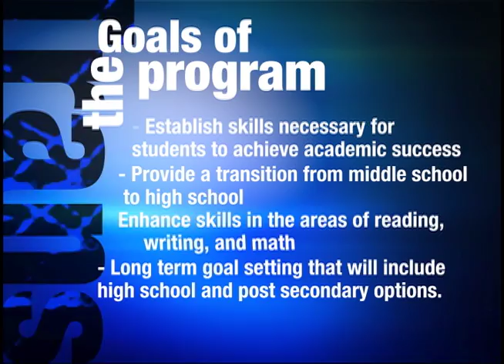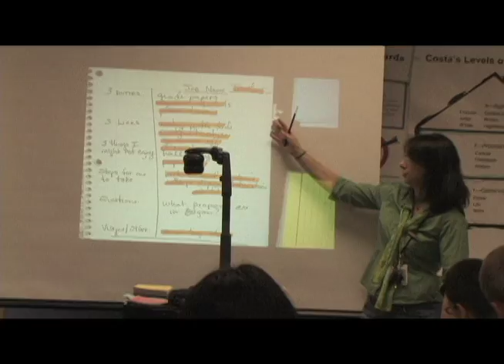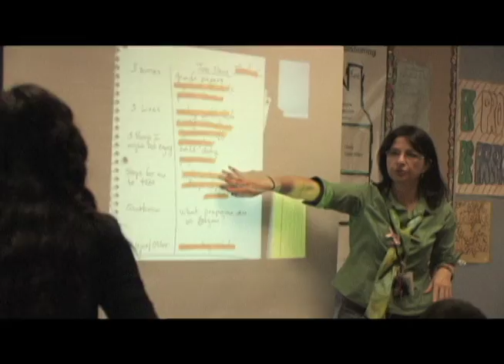transition program part 1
This is from my first paid directing job. I was hired by one of the high schools in the area, to make a documentary about a program that they had for incoming freshmen. They took about 200 incoming freshmen who were doing poorly academically. And started going over some of the things that they will learn in their first year of high school. And on Friday's they brought in motivational speakers, colleges and local businesses to come and talk to the kids about how important their education is and how their life will improve if they buckle down and start caring about school.